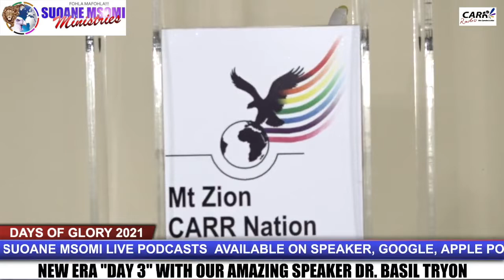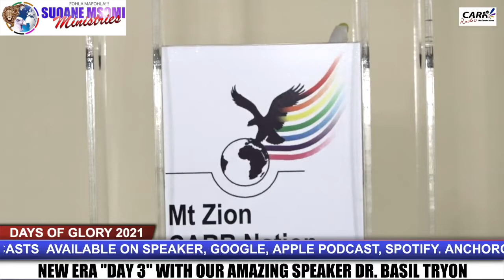DAYS OF GLORY WITH DR BASIL TRYON WITH WORSHIP PART ONE